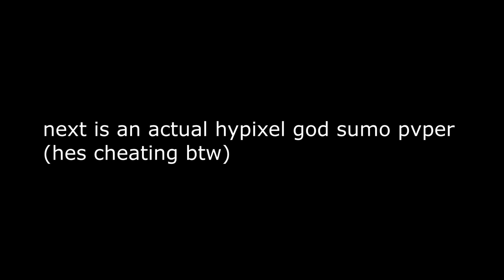Imitation Series : Demolishing (SUMO GOD)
Server IP :  minemen.club & hypixel.net

comment who to do next i enjoy doing these so yea!

● PC

● CPU: Intel core i7 6700
● GPU: GTX 1060 6GB
● RAM: 16 GB DDR4

●Peripherals

● 2 Acer Monitors 24inch (One 144hz)
● Logitech G403 Mouse
●Hyper X Cloud II (Headset)